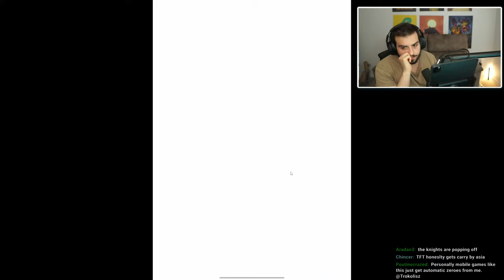Trying Blizzard's NEW Game Warcraft Rumble